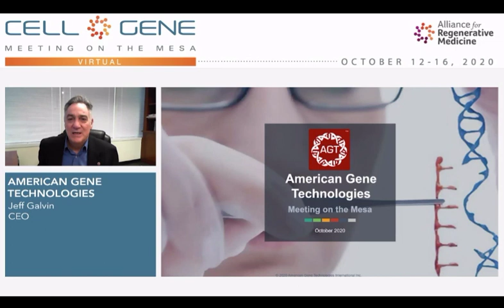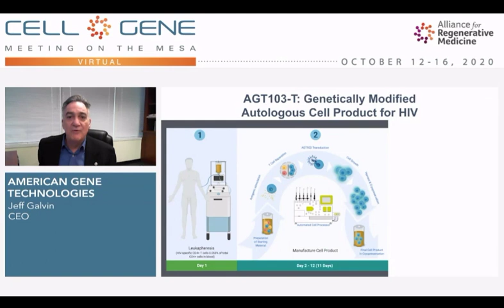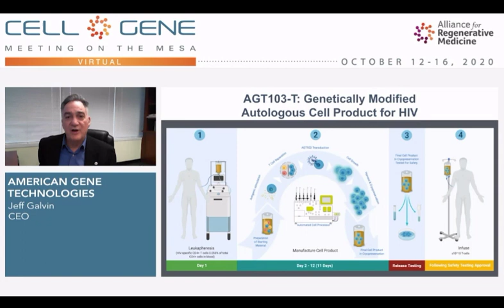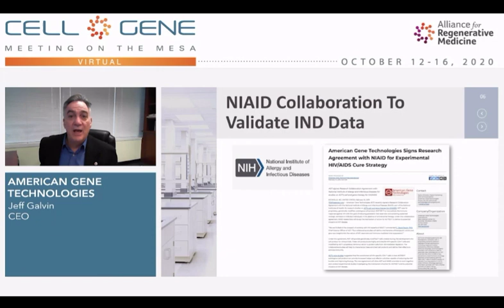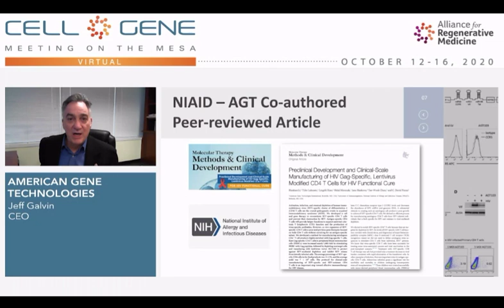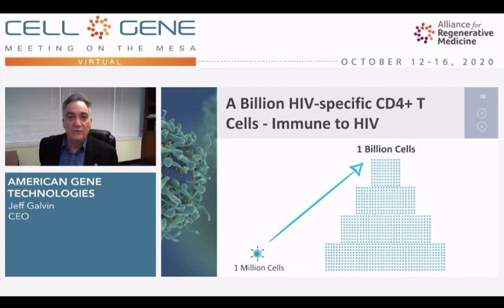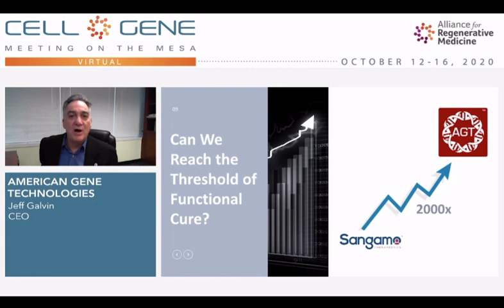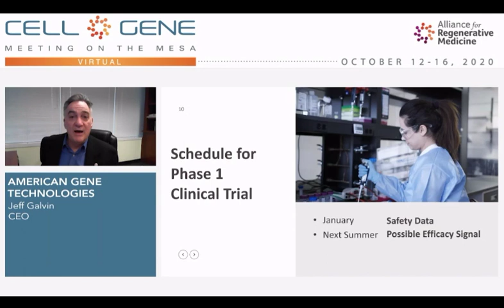Global Conference Cell and Gene Meeting on the Mesa Presentation by CEO Jeff Galvin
CEO of American Gene Technologies (AGT) Jeff Galvin presents at the 2020 Alliance of Regenerative Medicine's Cell and Gene Meeting on the Mesa. In this presentation, he shares progress on AGT's upcoming Phase 1 clinical trial of its HIV cure program and its Immuno-Oncology approach to killing solid tumors.

The Cell & Gene Meeting on the Mesa is the sector’s foremost annual conference bringing together senior executives and top decision-makers in the industry to advance cutting-edge research into cures. Tackling the commercialization hurdles facing the cell and gene therapy sector today, this meeting covers a wide range of topics from clinical trial design to alternative payment models to scale-up and supply chain platforms for advanced therapies. The program features expert-led panels, extensive partnering capabilities, exclusive networking opportunities, and 80+ dedicated presentations by the leading publicly traded and privately held companies in the space. Attracting over 1,200 attendees – over 20% of which are C-level executives – this conference enables key partnerships through more than 3,000 one-on-one meetings while highlighting the significant clinical and commercial progress in the field.

About Jeff Galvin:

Jeff Galvin is the CEO and Co-founder of American Gene Technologies (AGT). He earned his BA degree in Economics from Harvard in 1981. He has more than 30 years of business and entrepreneurial experience including founder or executive positions at a variety of Silicon Valley startups.  Several of his companies were taken public and/or sold to public companies, including one in the medical-technology arena that was sold to Varian, the leading maker of linear accelerators used in cancer therapy. Following his startup experience, he retired to become an Angel Investor in real estate and high tech. He came out of retirement to found and fund AGT after meeting Roscoe Brady at NIH.

For more information about American Gene Technologies progress in gene and cell therapy research,

American Gene Technologies (AGT) is a gene and cell therapy company with a proprietary gene-delivery platform for rapid development of cell and gene therapies. AGT’s mission is to transform people’s lives by designing highly effective therapeutics to cure infectious diseases, cancers, and inherited disorders. AGT has received three patents for the technology used to make the AGT103-T cell product and ten patents for its unique immuno-oncology approach to stimulate gamma-delta (γδ) T cells to destroy a variety of solid tumors. The company has also developed a synthetic gene for treating Phenylketonuria (PKU), a debilitating inherited disease. AGT's treatment for PKU has been granted Orphan Drug Designation by the Food and Drug Administration (FDA), and it is expected to reach the clinic in 2021.